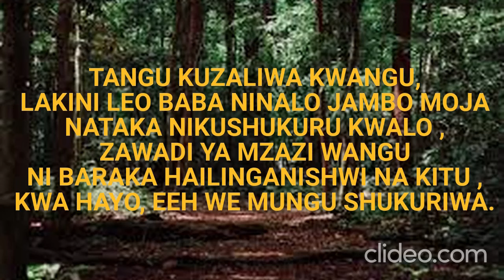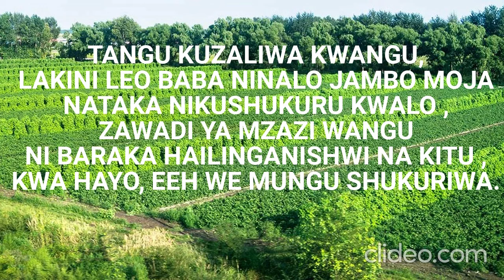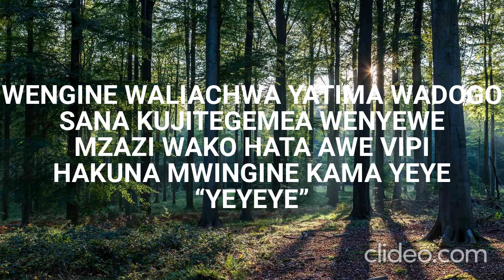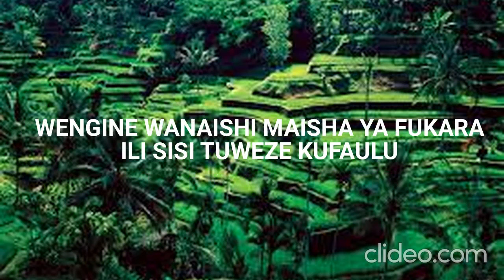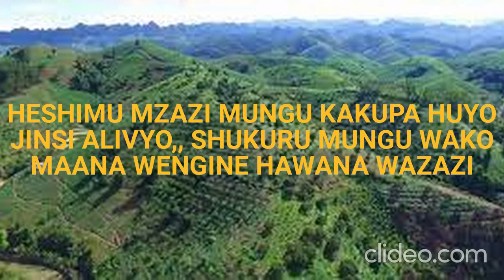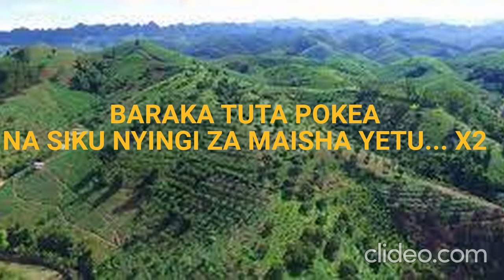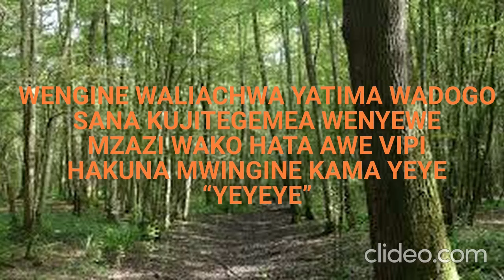Mzazi By The Calvary Messengers.. Lyrics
In life, doesn't matter what kind of parent you have its all about you to call On The Name Of The Lord to be your guide in that family..